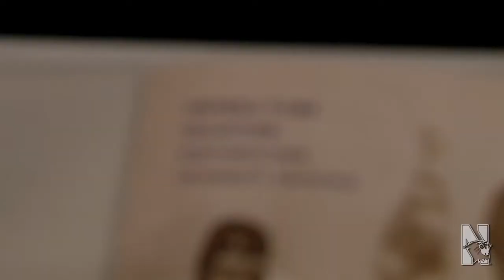Northwestern Football Films Collection Homecoming Event - The Pat Fitzgerald Show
It's been said that football is the front porch to a university.  If that's true, then get ready to look inside Northwestern's attic.  The university library is home to a fascinating collection of historic Northwestern football films, dating back to 1929.  But the race is on to preserve this university treasure.